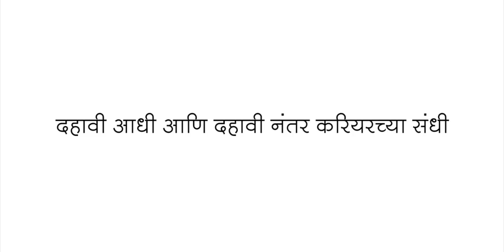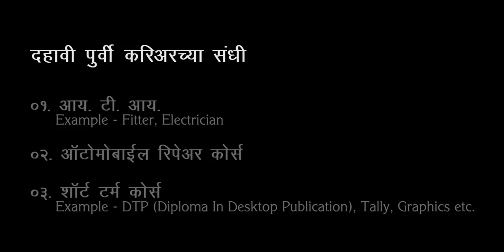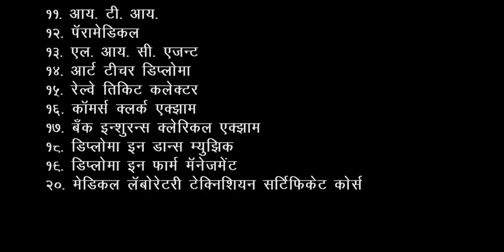KIVI now - दहावी आधी आणि दहावी नंतरच्या संधी - भाग १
दहावी आधी आणि दहावी नंतरच्या संधी जाणून घेण्यासाठी हा व्हिडिओ नक्की पहा.